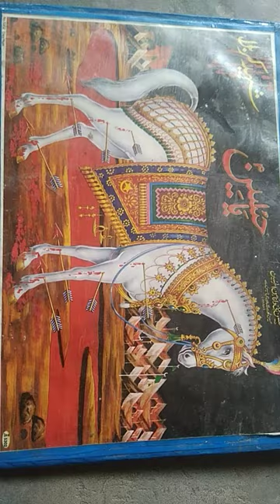kgb short video